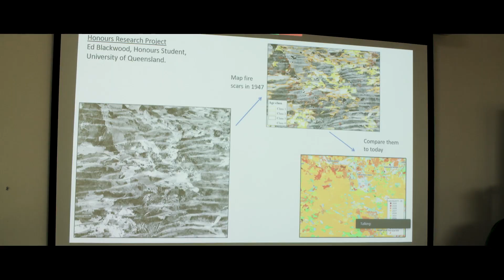Kimberley Women in Fire 🔥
In 2022, the Kimberley Land Council held the first ever Kimberley Women's Fire Forum. There was one clear message from the event; women rangers wanted to be more involved in fire management.

Following the forum, women rangers throughout the Kimberley had a sense of empowerment that led to more women engaging in more fire management work than ever before.

Over 55 women rangers took part in fire management training. In particular, 22 women completed incendiary machine operator (IMO) training, learning to use a machine called Raindance.

The Raindance machine is used for aerial burning early in the year. Rangers operate the machine from helicopters and fixed wing planes, and the machine drops small pellets from the sky that light up when they reach the earth. By using an IMO, rangers start right way fire over large areas which can then be managed from the ground.

Historically, men rangers in the teams have taken the lead with aerial burning, however over the past year ranger teams are seeing more gender equity, with women being more involved in aerial and ground burning and fire suppression efforts.

With the 2023 fire planning season about to begin, the KLC will be assisting more women and men rangers to continue developing their technical skills in all aspects of fire management.

Watch this video produced at last year’s fire forum to hear firsthand from Kimberley women rangers about why Indigenous fire management is a key part of their work.